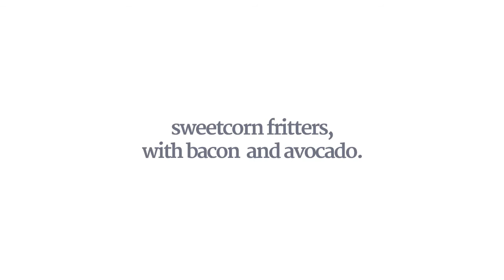Birthday Brunch - Sweetcorn fritters, smashed avocado and cripsy bacon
This is the first of (hopefully) many Food Byte videos. Created by my good friend and all round wonder Alex Hammond who is amazingly working on them in return for being cooked for and given generous helpings and lots of seconds!

This first video was to celebrate my best friend Cat's birthday - she love sweetcorn and she loves brunch so what better way to combine the two!

Love to We Are Trees for the great soundtrack